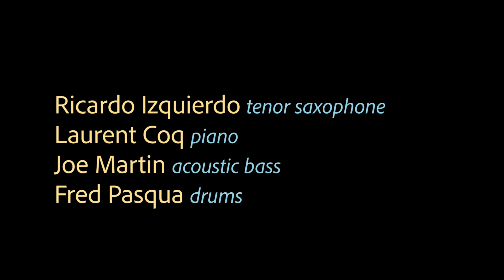Joe Martin Quartet - Long Winter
Joe Martin Quartet
- Long Winter (Joe Martin)

Ricardo Izquierdo tenor sax
Laurent Coq piano
Joe Martin bass
Fred Pasqua drums

Recorded at Sunside Jazz Club in Paris, July 2019.

Images Fred Laurac